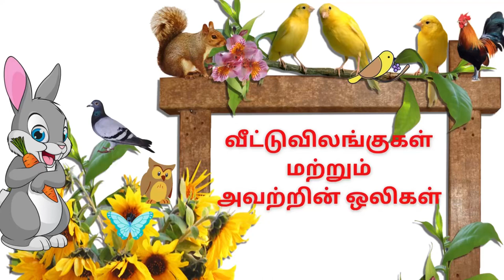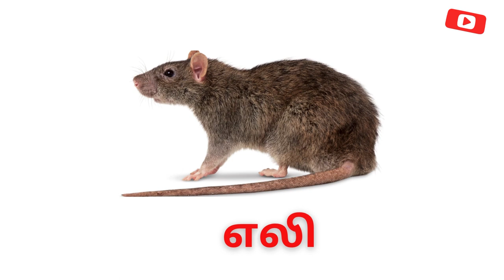🔴 வீட்டு விலங்குகள் மற்றும் அவற்றின் ஒலிகள்|Learn Animals Sound in Tamil for Children|Animal Sounds